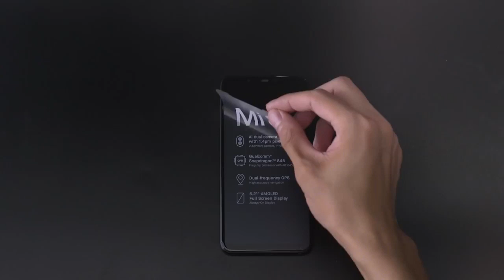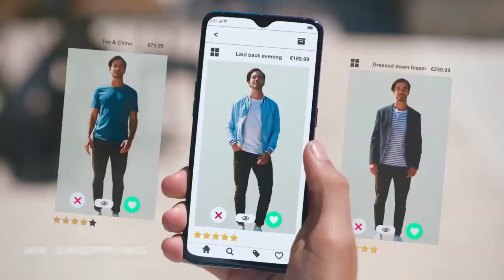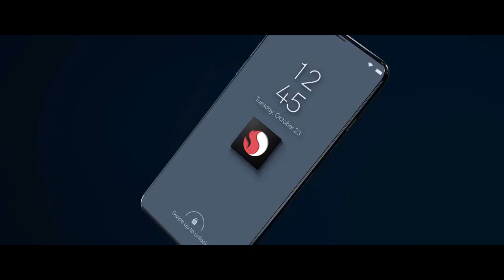Redmi Note 8 Pro- Specs | Price In India | Launch Date In India | Camera | Review |Realme 3i Killer?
Redmi Note 8 Pro is going to be very popular in india after big sucess of Redmi Note 7 pro. Now this Redmi Note 8 pro will be a best competor of Realme 3i which will be going to launch on July 15 2019. The price of Redmi Note 8 pro will be expected in India from Rs.13, 999 to counter the competition of Realme 3i, which may be comes at same price.

Redmi Note 7 pro comes with a 6.5 inch Super AMOLED screen with zero bezel, Snapdraon 730G, 48 Primary camera with sony sensor, 25MP Selfie camera, 4000 mah battery with quick 3.0 fast charge and USB Type-c port with liquid cooling technology.

On the other hand, Realme 3i comes with 6.22 inch FUll HD+ screen with dewdrop notch, helio P60 soc, triple rear camera in back, 4230MAH battery with type-c port.

The base varient of Redmi Note 8 pro and Realme 3i will come with 4GB RAM and 64GB storage and their price in india would be around Rs.13,999. However, the 6GB RAM and 128GB internal storage varient of both phones are expected to be price at around RS.18,000 to Rs.20,000.

so, do you think that Redmi Note 8 pro with its fabulous performance, a true 48MP camera and premium looks is better than the Realme 3i with full HD+ display, bigger battery and triple rear camera at the back.

So, which phone do you think provides better value for money - Redmi Note 8 Pro or Realme 3i?

Youtube_HumTech